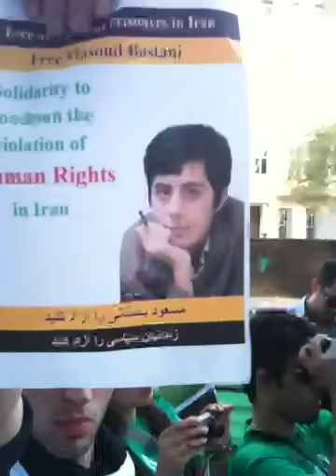برادره مسعود باستانی در لندن ۱۸ تیر ۲۰۱۰